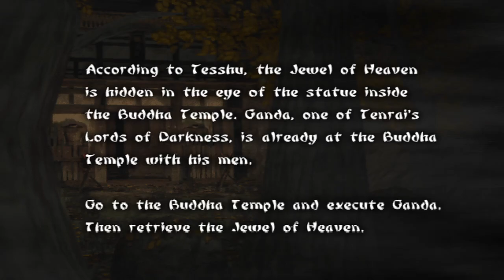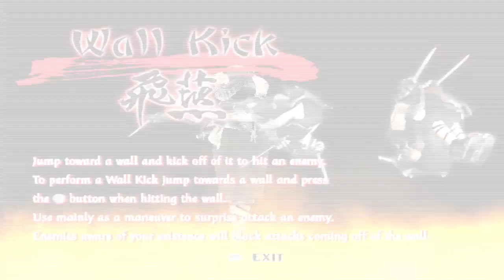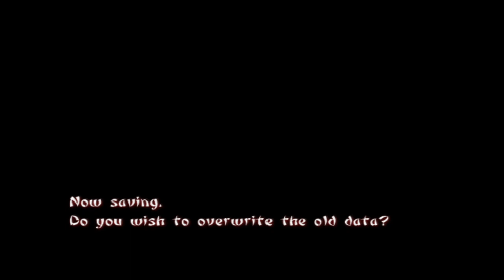Tenchu Wrath Of Heaven Ep 17 Retrieve The Jewel Of Heaven | Throwback Game Series